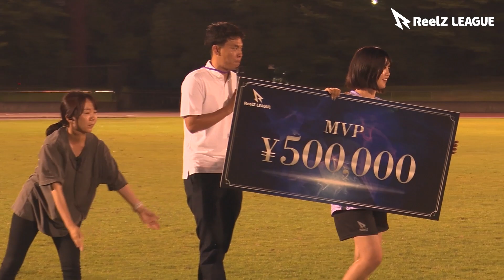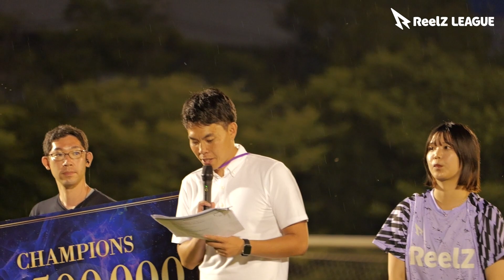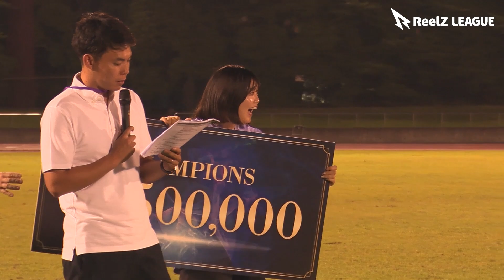【 最終節｜試合フル & 表彰式】 WINNER'S vs REVENGER'S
YouTubeから始まる新サッカーリーグ
『ReelZ LEAGUE』
ーーーーーーーーーー
▼HP

"日本サッカー界を盛り上げる"を
ミッションに
サッカー×エンタメを表現

Z世代からをサッカー界に
新たな旋風を巻き起こす

大会の最新情報や詳細、

▶︎ReelZ LEAGUEスポンサー希望等のご連絡は以下まで

■ReelZにて販売中のアパレルはこちらでゲット！！

■ReelZ LEAGUEに参戦する「SMILERS」についてはスマイラーズチャンネルにて配信中！

■ReelZ LEAGUEに参戦する「東京ヴェルディeスポーツシブヤ」については東京ヴェルディeスポーツチャンネルにて配信中！